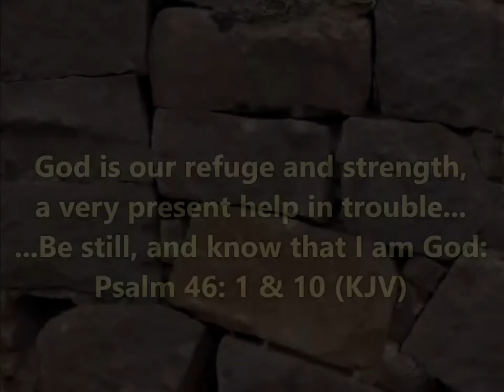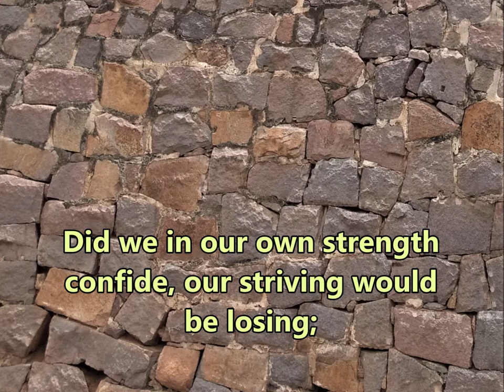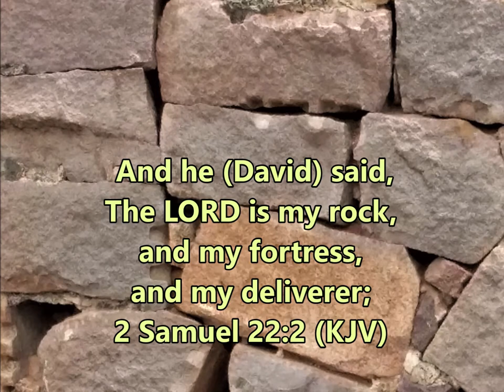A Mighty Fortress Is Our God, a Bulwark Never Failing | Martin Luther (1529) | Harmonica Hymns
This very popular hymn written by Martin Luther in 1529 is known as "The Battle Hymn of the Reformation". This is rendered here on a Lee Oskar diatonic harmonica in scale Db.

I will say of the LORD, He is my refuge and my fortress: my God; in him will I trust. Psalm 91:2 (KJV)

Author: Martin Luther (1529); Music: Martin Luther (1529)
English Translation:  Fredric H Hedge (1853)

1. A mighty fortress is our God, a bulwark never failing;
Our helper He, amid the flood of mortal ills prevailing:
For still our ancient foe doth seek to work us woe;
His craft and power are great, and, armed with cruel hate,

2. Did we in our own strength confide, our striving would be losing;
Were not the right Man on our side, the Man of God’s own choosing:
Dost ask who that may be? Christ Jesus, it is He;
Lord Sabaoth, His name, from age to age the same,

3. And though this world, with devils filled, should threaten to undo us,
We will not fear, for God hath willed His truth to triumph through us:
The Prince of Darkness grim, we tremble not for him;
His rage we can endure, for lo, his doom is sure,

4. That word above all earthly powers, no thanks to them, abideth;
The Spirit and the gifts are ours through Him who with us sideth:
Let goods and kindred go, this mortal life also;
The body they may kill: God’s truth abideth still,